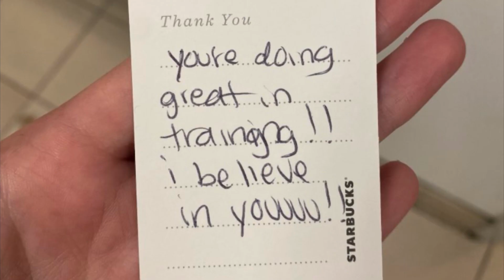That one time we moved to Florida (2021-2022)